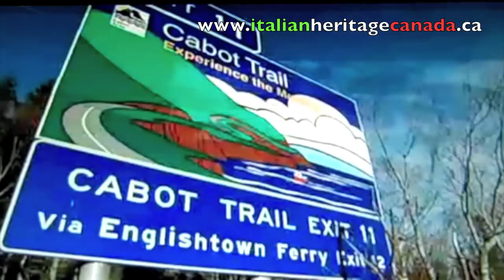CBC FULL STORY - GIOVANNI CABOTO TRAIL 2011